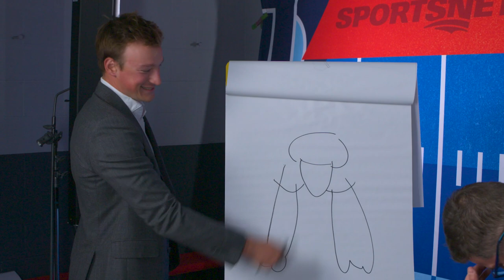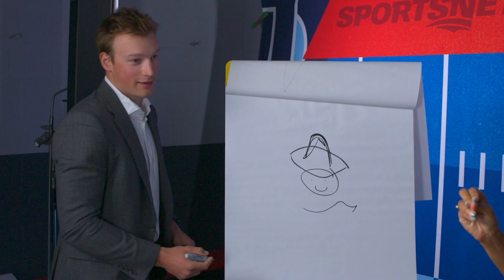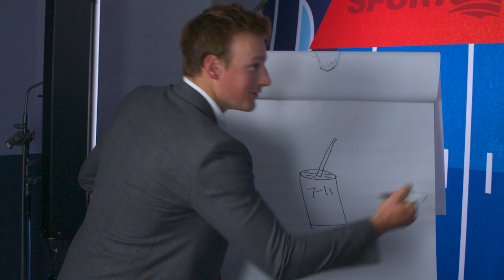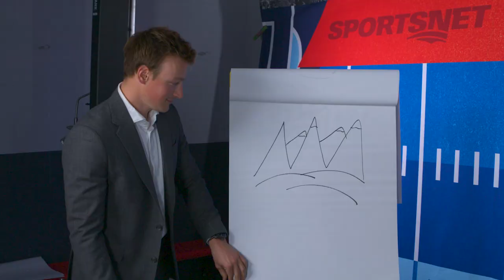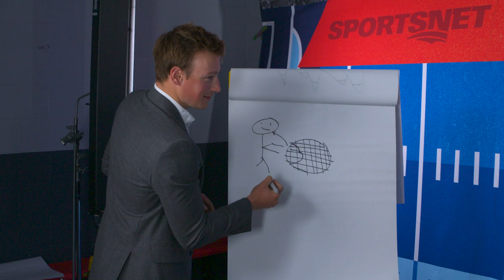Cale Makar Gets Bashful Drawing A Jockstrap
Colorado Avalanche superstar Cale Makar joins Steve Dangle and Emily Agard on the second episode of Pucktionary! We put his drawing skills to the test in this best-of-seven showdown.

0:00 - What is that?!
0:45 - Conn Smythe Trophy
1:11 - Calgary Stampede
2:09 - Slurpee
2:41 - Jockstrap
3:22 - Rocky Mountain
3:54 - Stroopwafel
4:38 - Kale